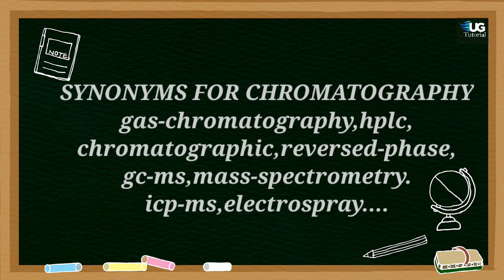Chromatography it's meaning synonym for Competitive exam SSC Railway